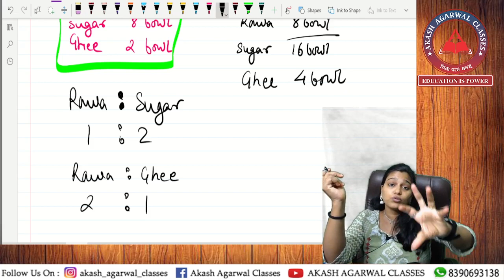BASIC OF MATHS | LEC 13| RATIO AND PROPORTION | AKASH AGARWAL CLASSES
In this video, we are going to learn the concept of ratio and proportion .In this series of videos we are giving basic  tricks and tips for maths calculation to make the foundation of students strong so that they find maths easy.Stay connected with Akash Agarwal classes and subscribe to our channel to join the journey of making maths easy and interesting.

📌LINK FOR PDF OF WORKSHEETS :-

➢ We provide education for:
• 8th, 9th and 10th S.S.C
• 11th , 12th Commerce
• Chartered Accountancy (CA) and Cost Management Accountancy course (C.M.A).
➢ We are Pioneer Institute exclusively for Professional Courses , our Special Potentials are:
• Mentor ship sessions, Motivation, personal attention